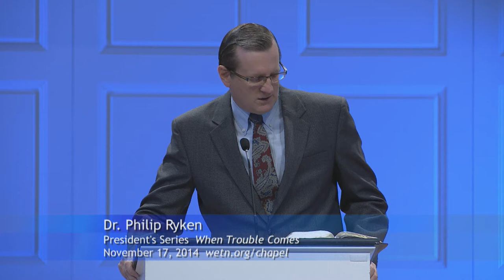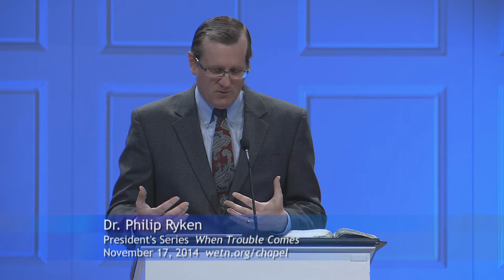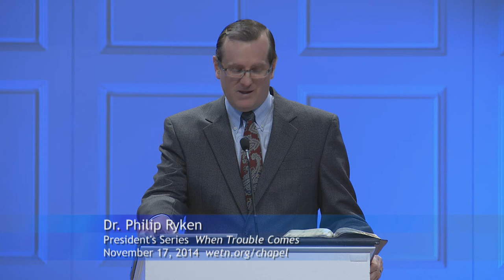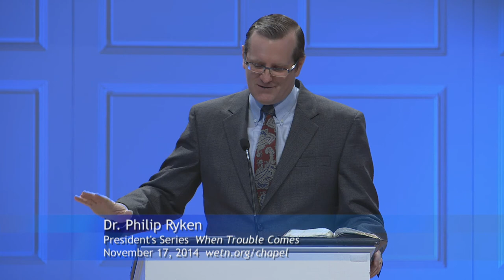Philip Ryken | You Are the Man! (11/17/2014)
Have you considered what temptations you will face today? Dr. Philip Ryken tells the story of the downfall of King David, an upright and moral man. Despite his righteousness and status as "beloved by God," David succumbed to temptation and sin. Dr. Ryken commends cultivating a life of prayer and study of God's word, as well as remembering God's promises of faithfulness, as strategies to combat sin and temptation. Moreover, when we do fall into sin, Dr. Ryken shows the necessity of confession and repentance and of the loving forgiveness of God, which was made possible through the perfect life and sacrificial death of Jesus Christ.